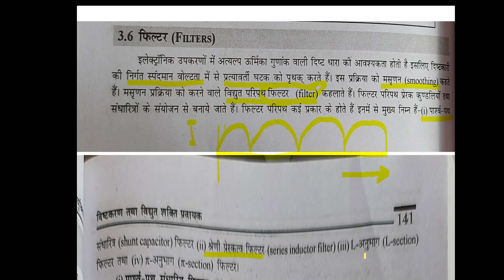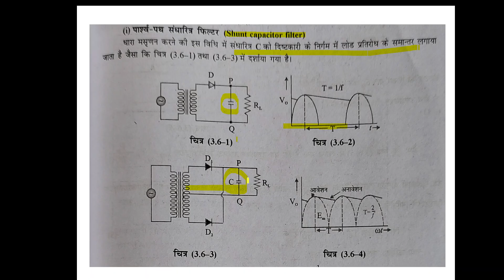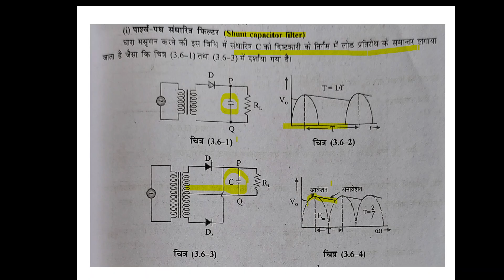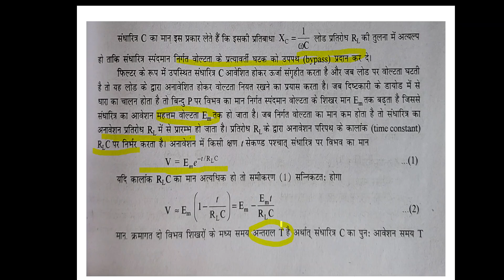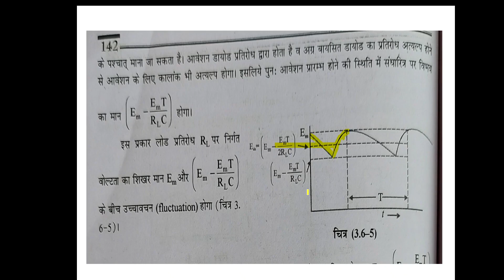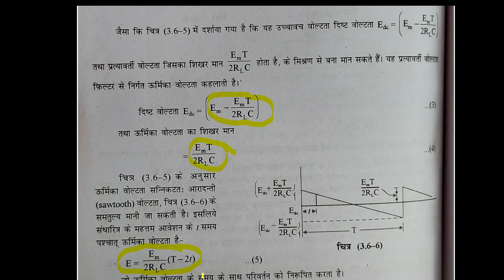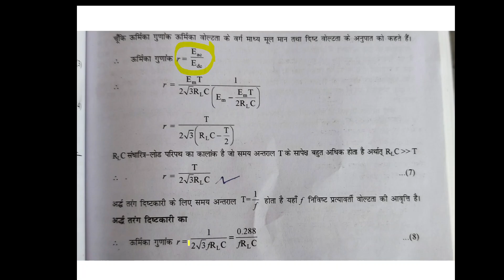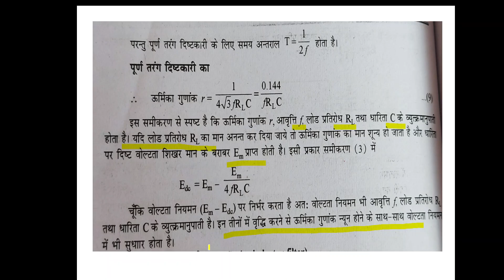Physics// Capacitor as a filter//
shunt capacitor